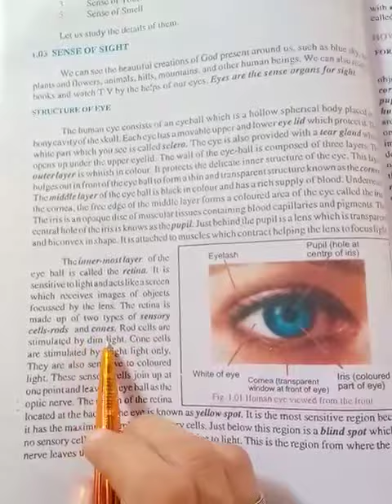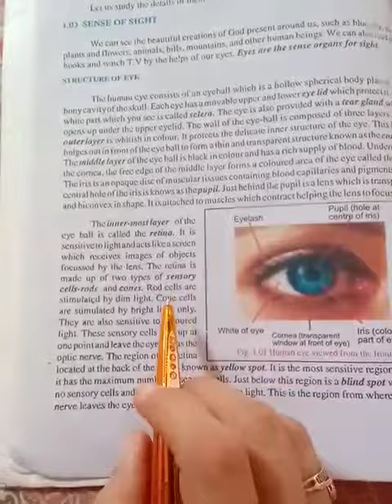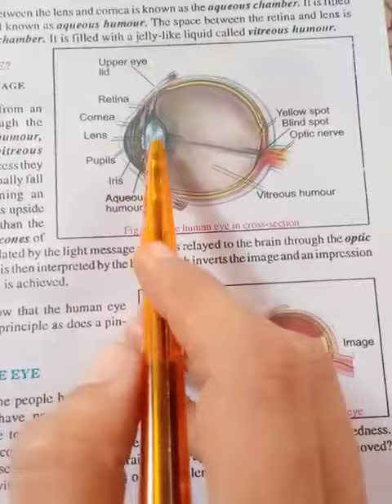Grade 8th Subject General Science Chapter 1 Man and environment 1 Part 1 - c (Worksheet 1)